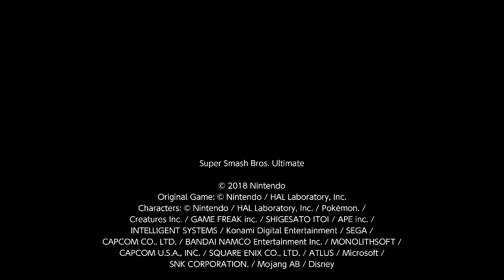I don't like going against Miis